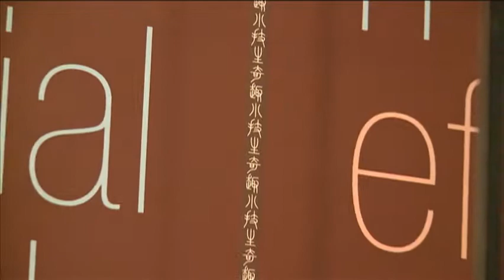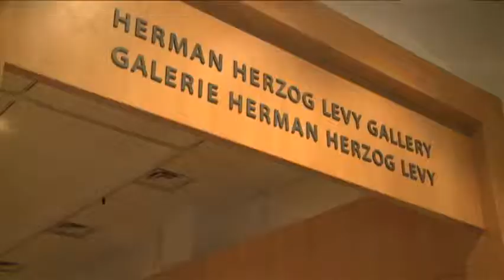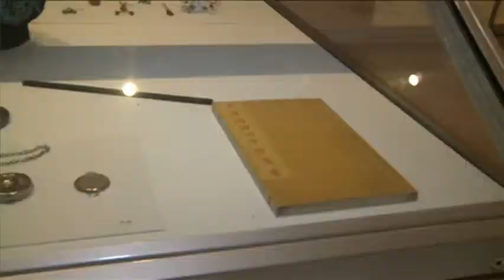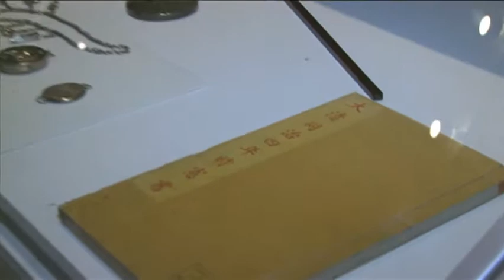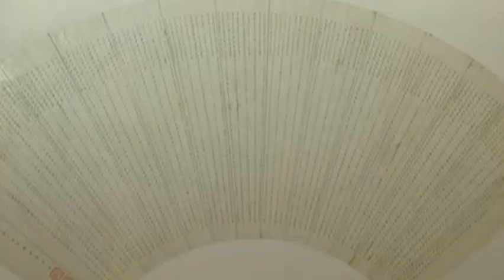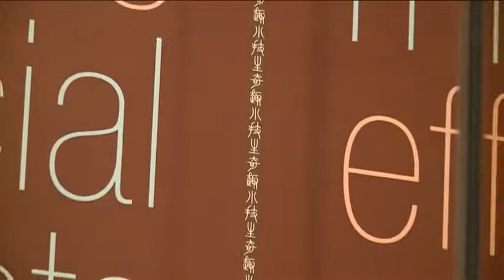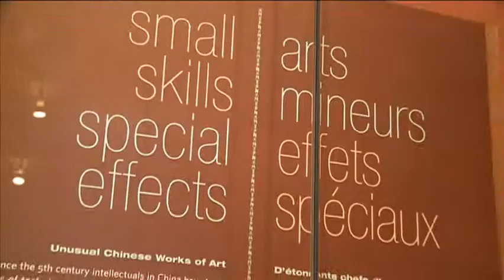0813 Small Skill Special Effects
0813 Small Skill Special Effects